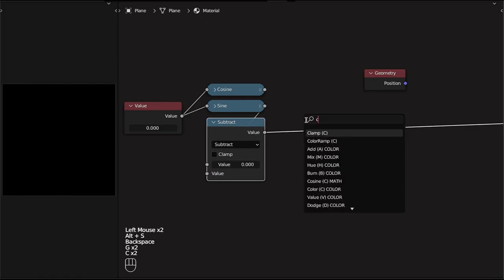Vector rotation from scratch under 25 seconds! Blender #15